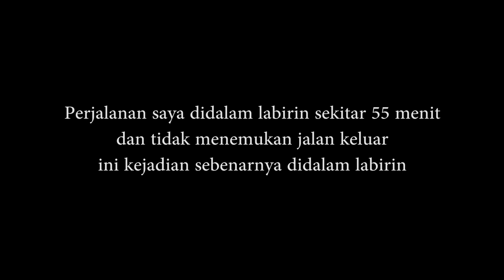NEW MAP LABYRINTH! VERY HARD!! | SEALONLINE ENIGMA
Voucher Gameonline Murah ? langsung aja add line official nya di @jzk2960s